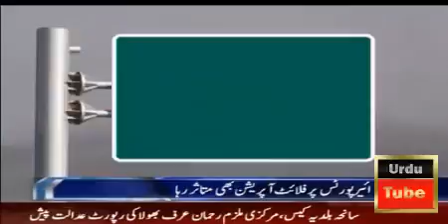ARY News Headlines 30 December Fazal Ur Rehman Press Conf Nce Against Army Courts